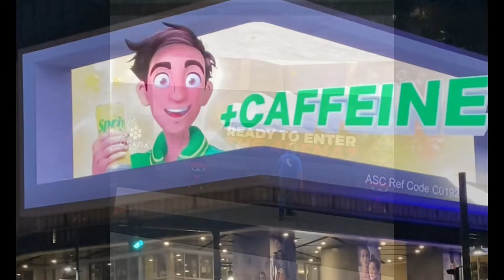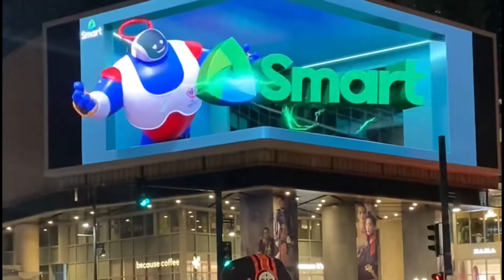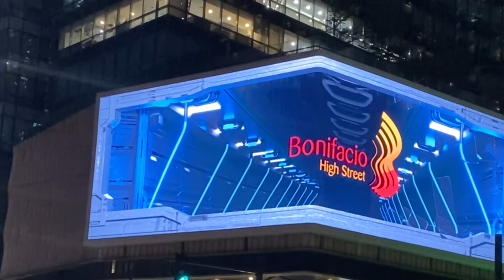Must-See: CAT at BGC 3D LED Discovery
Everyone is looking up ta BGC 3LED? Looking and waiting for the CAT! Watch it here